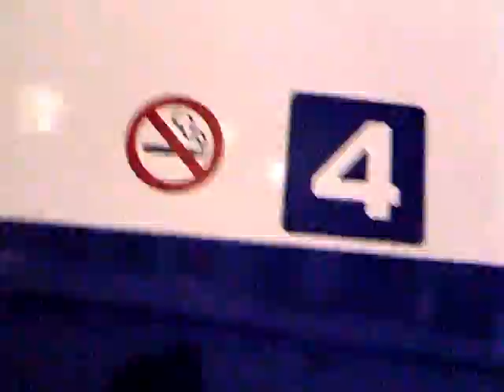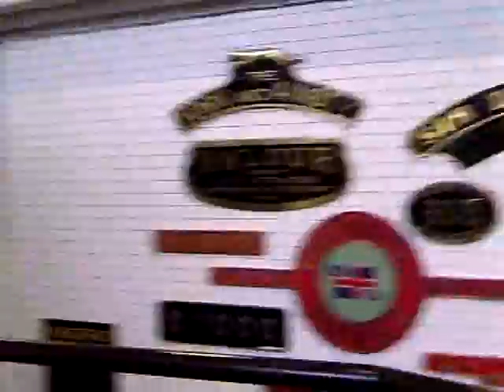新幹線0系、"Shinkansen 0 series" in National Railway Museum York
1964年に開業した新幹線、0系はその元祖です。英国の鉄道博物館でもそのプライド高く、展示されていました。日本の発展は新幹線とともにありました。
"Shinkansen", this is term of worldwide welknown for bullet train. 0 series is the first model of Shinkansen in 1964. It was year of Tokyo Olympic was held in Tokyo. High development period in Japan, it is being together with Shinkansen.